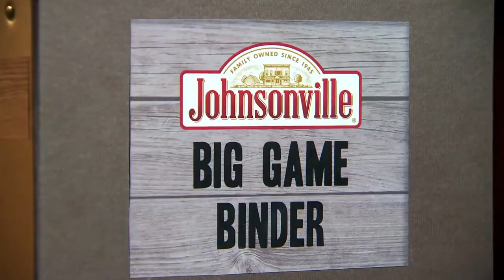The Johnsonville® Sausage Dome: Episode 1 — “A Twist of Fate”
The premier episode...the one that featured, "A loving father (me), an Italian grandma (Nonna Gina) and a celebrity chef (Jeffery Saad, from FoodNetwork's "Next FoodNetwork Star" and "United Tastes of America" on The Cooking Channel) walk into a high-stakes snack battle, but only one of their recipes will win immortality in Johnsonville’s Big Game Binder. It’s the first of the over-the-top sausage insanity in the premiere of THE SAUSAGE DOME!!!"
I was very honored to be part of this funtastic event! Thanks Johnsonville!